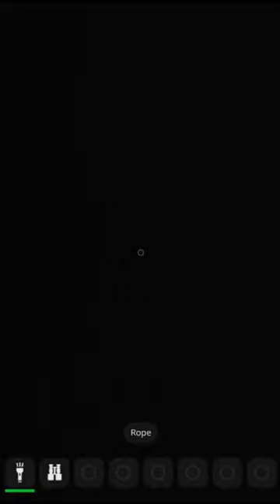I Got Flung off My Paddle Steamer!!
I got flung off the paddle steamer and got hit by the boat.

Game: Stormworks - Is an open world RPG where you can drive cars, planes, boats, etc.

Do you want to see what I'm up to or ask a question?